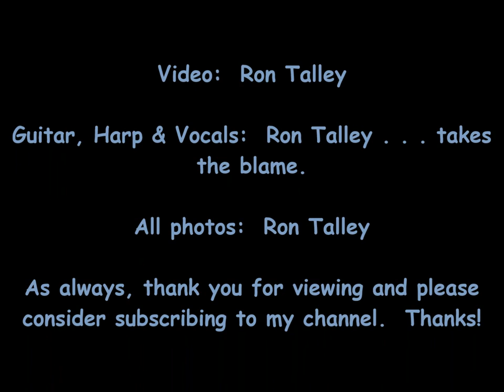"Your Flag Decal Won't Get You Into Heaven Anymore" written by Mr. Prine 2 13 16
For a friend on Facebook.  You know who you are.  :-)